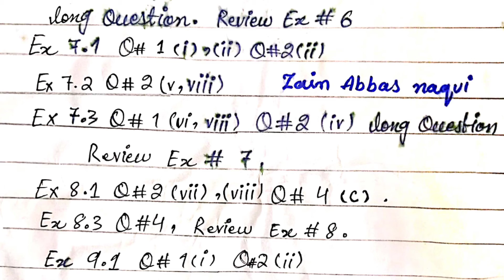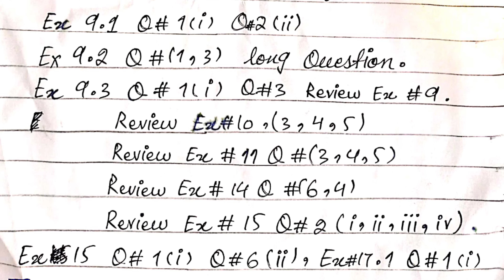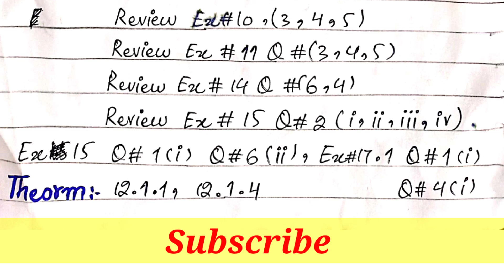9th Class Maths Guess 2021|9th Maths guess Paper 2021|9th math Important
Class 9th Maths Guess 2021|Class 9th Maths Guess 2021|9th Maths guess Paper 2021|9th Maths Important

9th pairing Scheme

9TH Physics Important Questions And Guess 2021

HI Friends wellcome to OUR channel ''ZainAbbasNaqvi''
This channel is created for the help of students. and share Different types of Information..
upload videos of class 9th,10th,11th,2nd year mathematics and physics  and BSC Mathematics and others Information Related to study and Knowlwdge.
you can watch videos about different types of knowledge and mathematics

LINKS
Thanks
Regards ZainAbbasNaqvi
9th class maths guess 2021
Class 9th maths guess 2021
9th maths guess paper 2021
9th maths guess 2021
9th maths guess paper 2021,
9th class maths guess paper 2021
9th maths important questions
9th maths important long questions